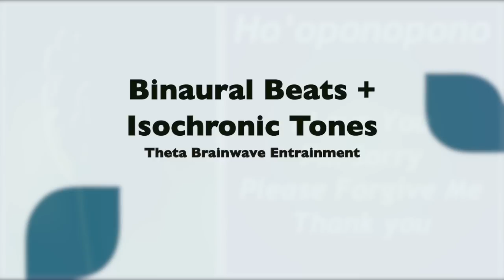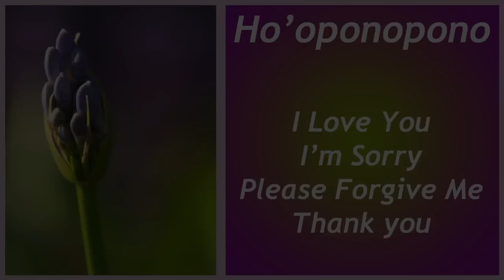Deep Meditation w/ Ho'oponopono ~ Theta Binaural Beats + Isochronic Tones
Premium Meditation Music Presents - Deep Meditation w/ Ho'oponopono ~ Theta Binaural Beats + Isochronic Tones

Ho'oponopono is an ancient Hawaiian practice of forgiveness, gratitude and reconciliation.  In many Polynesian cultures, it is believed that a person's errors or negative karma (called hara or hala) caused the manifestation of physical illness. The practice of Ho'oponopono was traditional performed by healing priests or kahuna lapaʻau among family members of a person who is physically ill. Modern versions are performed within the family by a family elder, or by the individual alone.
One form of practice is to meditate while immersed in the Ho'oponopono Mantra.  The mantra "I love you, I'm Sorry, Please Forgive Me, Thank You" offers love, compassion, forgiveness and gratitude.  When applied to one self in their own life these virtues can be the cause of great healing.

This audio uses binaural beats and isochronic tones for brainwave entrainment
(For best results headphones must be worn)

The Ho'oponopono Mantra is paired with alpha and theta binaural beats and isochronic tones.  The binaural beat has a base frequency of 136.1hz and begins with a beat frequency of 10.5hz.  The isochronic tone is tuned to 528hz, the solfeggio frequency associated with transformation and miracles and is also tuned to 10.5hz isochronic pulse. The frequencies bring one into harmony with the cosmos and are calming, meditative, relating and centering.  The brainwave entrainment leaves the listener in a state of relaxed alertness and contemplation and creates mind / body unity.  After two minutes the brainwave frequencies shift and take the listener into theta entrainment at 7.5hz.  This frequency helps with inner awareness of self purpose and is great for entry into deep meditation.  After a few more minutes the binaural beat settles into theta 5.5hz; a frequency that moves the listener beyond knowledge to knowing and shows vision of growth needed.  The meditation finishes by taking the listener back up through theta and into Alpha.  This pattern is played four times.

The brainwave entrainment session provided is not meant to replace or substitute the recommendations or advice of your physician or health care provider. This video should not be used for diagnosing or treating a health problem or disease. If you believe you have a medical condition or problem contact your health care provider.